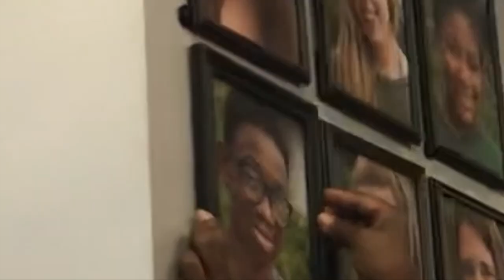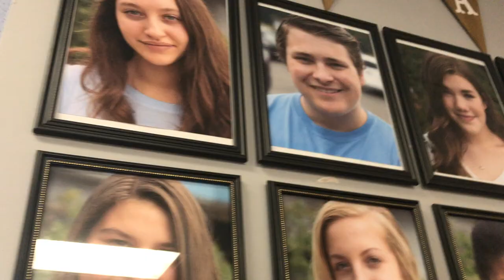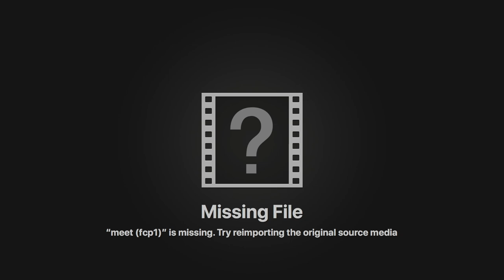theatre vlog: throughly modern millie ||grace marie vlogs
hello friends,

   this is the amazing experience I had during the performances of Throughly Modern Millie.  This cast was so much fun (as I'm sure you can tell after watching this vlog) and even though I was completely exhausted during the process (another thing you can tell in the vlog) it was very fulfilling and I would do it all again in a heartbeat.  This will be my last show before college and it certainly was a memorable one.

love, Grace

//About Me//
Hey Internet! It's Grace! I journal my life through vlogs and post them on the Internet to embarrass my future children in front of their friends. So far I think I'm succeeding. While you'll mostly find vlogs on this channel, you also might see the occasional beauty-guru "get ready with me" or a "common white girl" ukulele cover of my favorite song. I started this channel to have an online scrapbook of my life, but I quickly found out that along the way I get to meet awesome internet friends like you.

Love, Grace

//Video Details//
I use my iPhone 7 Plus and GoPro hero 6 black to film, iMovie to edit, and Canva for my thumbnails.

//Music Used//
intro & outro |